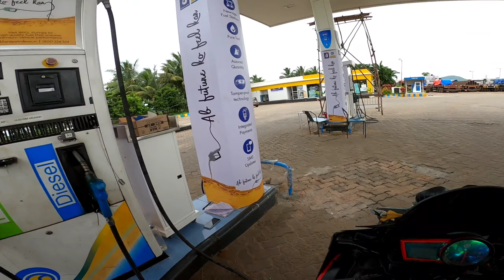Puri to Vizag non stop ride on R15 v2 | East to south india ride | Ep06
hello everyone,
   welcome to this channel' jeet biker"

watch previous vlogs, East india to South india Ride

Note :
We are riding East India to South India, This video is made on puri to vizag road bike trip.

Do • like • share & never forget to • Comment in this video

    Jai aai axom
        Jai Hind